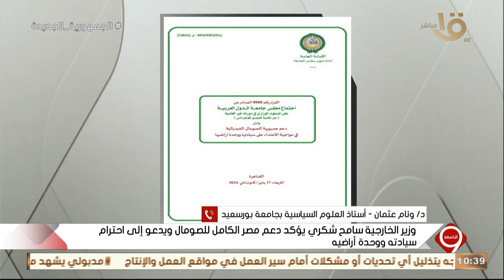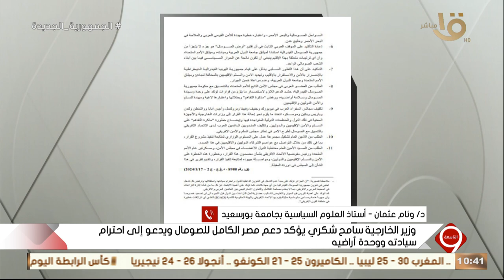د. وئام أستاذ العلوم السياسية: اتفاق أثيوبيا وصوماليا لاند غير قانونية وتخالف مبادئ الاتحاد الافريقي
التاسعة | د. وئام عثمان أستاذ العلوم السياسية: اتفاق أثيوبيا وصوماليا لاند غير قانونية وتخالف مبادئ الاتحاد الافريقي